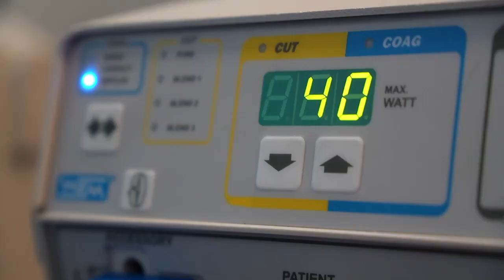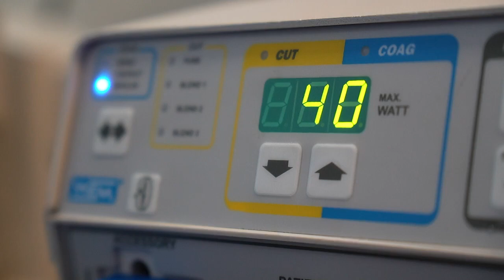CORRIGINDO FLACIDEZ DA FACE EM PACIENTE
Um dos principais vilões do envelhecimento facial é a flacidez na região da mandíbula e pescoço. Essa condição pode causar uma aparência de queda.

No vídeo de hoje, vou mostrar o caso de uma paciente que enfrenta essa questão. Vamos reposicionar as estruturas faciais e eliminar a papada.

Vem comigo acompanhar esse resultado!

Dr. Thales Cousen
Cirurgião Dentista
Aumento sua autoestima com cirurgias faciais
CRO/RS │ 20210